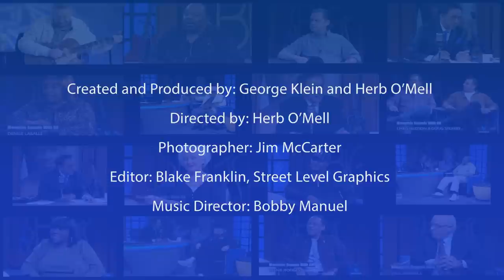George Klein's Memphis Sounds with Scotty Moore & D.J. Fontana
George interviews Scotty Moore (Elvis' original guitarist)
and D.J. Fontana (Elvis' original drummer). Aired August 2012